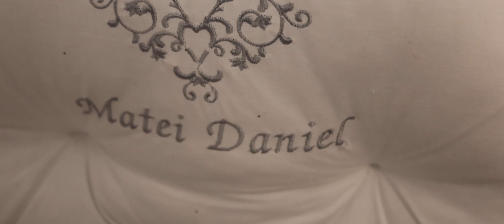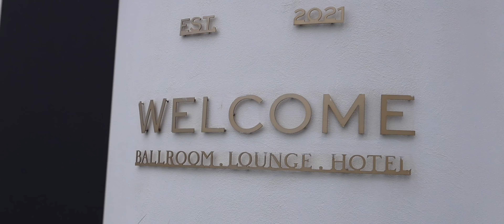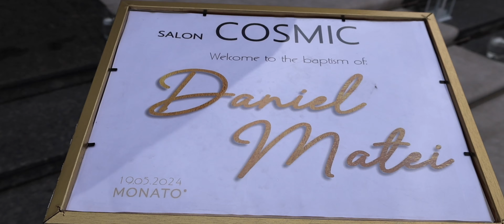Clip Botez Botez Matei Daniel